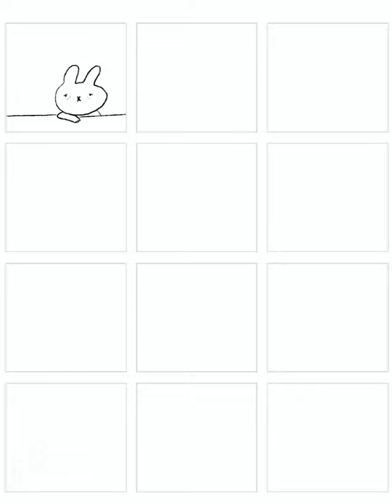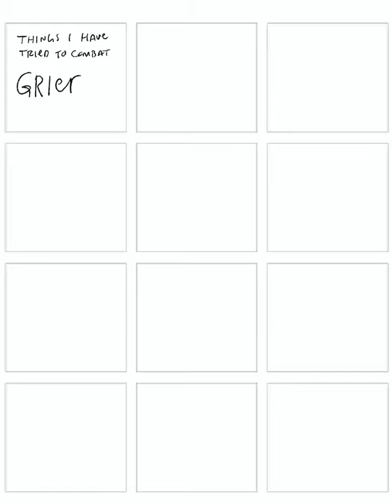Time Lapse Painting | Sober Rabbit Comics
Okay so as I've mentioned, I'm new to digital drawing/painting and still figuring out Procreate. I discovered a fun mistake!

I didn't realize that by duplicating the template each time for a new comic, Procreate was saving the whole history of the page! WHOOPS! This means that 4-5 totally unrelated comics wound up recorded in one file.

Watch this time-lapse video of me drawing Sober Rabbit on Procreate for iPad, using an Apple Pencil. (And don't make fun of my technique, man -- I'm new!!!) Follow @soberrabbit on Instagram for funny/silly/sad comics about staying sober, ED recovery, mental health and more every Wednesday-Friday on Instagram.

I sell CUTE gifts for sober people in my Threadless Artist Store and acrylic pins and a coloring book for adults in my Big Cartel store. Learn more about what I'm up to and find all the links at soberrabbit.com